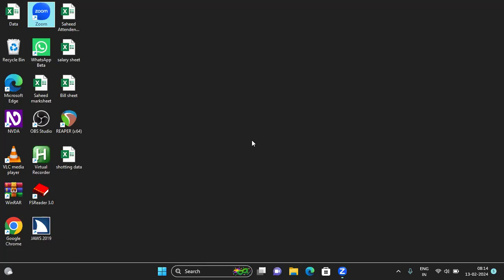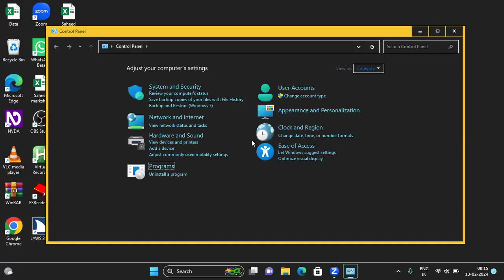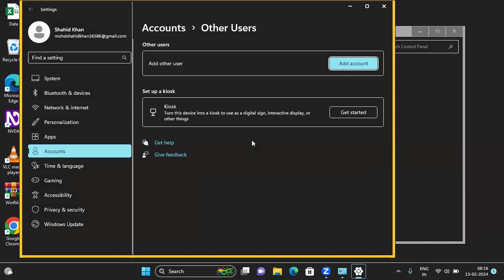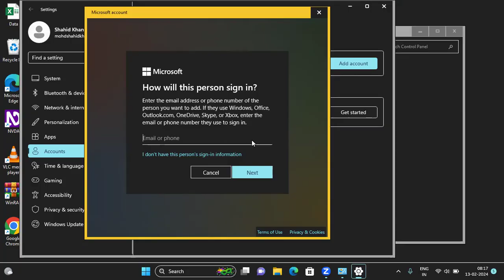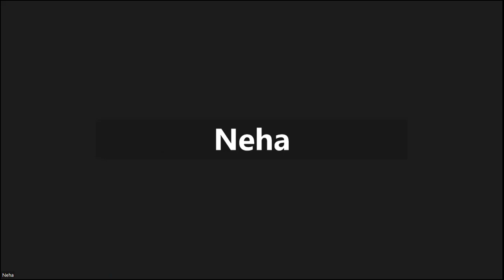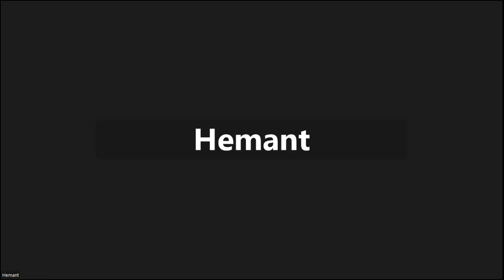online computer class part 51 how to create a local user account on your computer system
Hello friends, welcome to all of you in part 51 of online computer class.  In this video we have talked about a new topic for you guys.  In this we have tried to explain how you can create a local user account in your Windows computer.  How to create an offline user account?  Detailed information about this is given in this video so that your family members can also use your computer.  Without using your account.  Easily create your new account and share your computer with others.  Hope you like this video.  Give your feedback. thank you so much.  Have a nice time and don't forget to listen to Techno with Friends FM.  There is a lot of information, music and fun for you guys.  Keep enjoying.
local user account, windows tutorial, computer classes, online video, YouTube tutorial, mobile classes, FM radio, techno with friends, user system account, create user account, windows podcast .